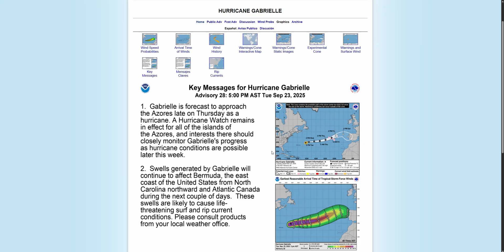Tropical Update September 23rd Invest 93&94L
Today we track Gabrielle as she recurves to sea. That system is no threat to the US.

Which turns our attention to two areas of interest in the Atlantic. Invests 94L and 93L will both travel NW over the next several days, one developing near the Bahamas, the other to the east of it. 93L (Further east) will likely stay off-shore of the US. 94L may come close enough for some direct impacts, especially in the Carolinas, or get tangled up with 93L. It'll be a complex interaction that's too close to call as of now.

For now, nobody's under a specific threat, but interests in Florida, Georgia, the Carolinas, and even the Delmarva region should all keep an eye on things.

I will not be available for videos after tomorrow, going out of town Thursday. But regular updates will continue on Facebook!

Redbeard Wx is the YouTube outlet of Redbeard's Weather Page from Facebook. Check us out for all the latest weather information. Ran by a former Weather Marine, the page is dedicated to all things Meteorology, but specializes in Tropical Weather in the Atlantic basin. The page and videos are grounded, honest forecasts, not clickbait hype nonsense. The thoughts expressed are not necessarily the same as official forecast outlets, and should not be solely used in the decision-making process.